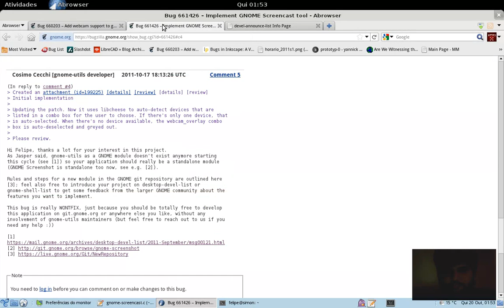Announcing GNOME Screencast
This is a screencast recorded with a development version of the upcoming GNOME Screencast tool, scheduled for release on GNOME 3.4